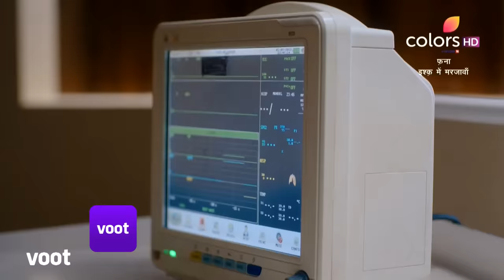Fanaa - Ishq Mein Marjawan | फना - इश्क में मरजावां | Episode 12 | 15 February 2022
Ishaan shows up at Pakhi's house and apologises for everything he has done. Moreover, he romantically confesses his love for her. Will Pakhi respond positively?

Pakhi's seemingly perfect life is being twisted by her beloved friend and her obsessive lover, Agasthya! He uses technology to track her presence and win her love. But, will he? Watch this thriller full of scandalous secrets and a love story like no other.